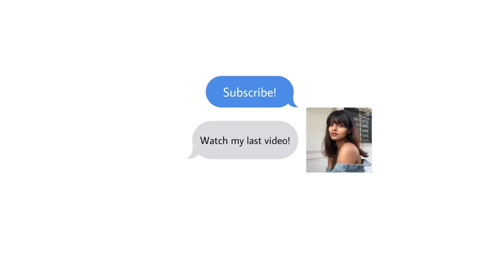My cat does my voice over (a video by Simone)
This wasn't fun